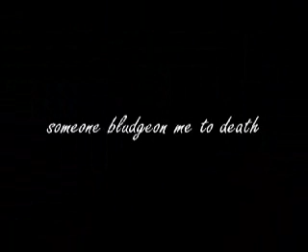We want Wii! Sell your PS3!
The Goonfather, my goon partner, just bought a PS3 even though everyone knows that a Wii is way, way cooler. This is my protest video.